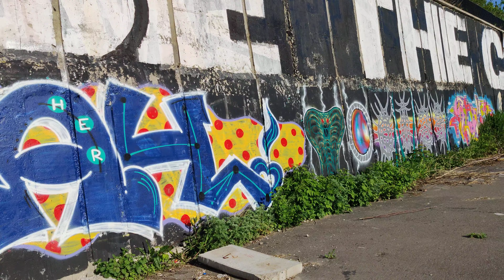23 мая 2021 г.